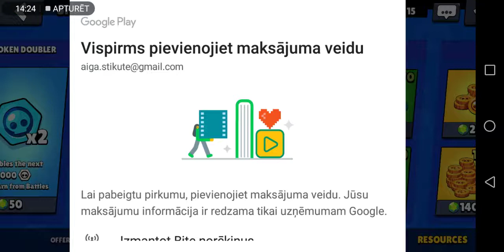6 super varoņi